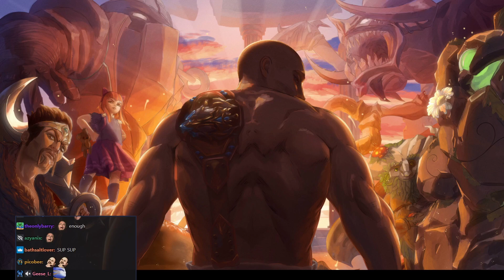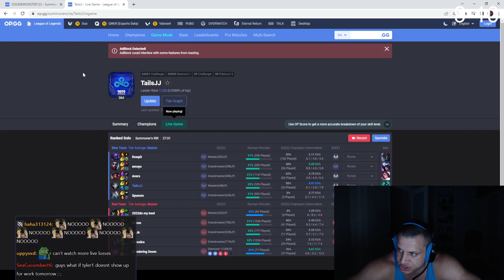TYLER1: TOP LANE AGAINST THE WORLD PLAYER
00:00 intro
14:04 pyke sp
20:52 clean karma
28:32 urgot top
33:07 outro